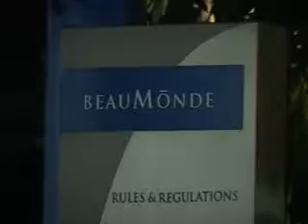DEEPIKA PADUKON GOT INTO A NEW HOUSE